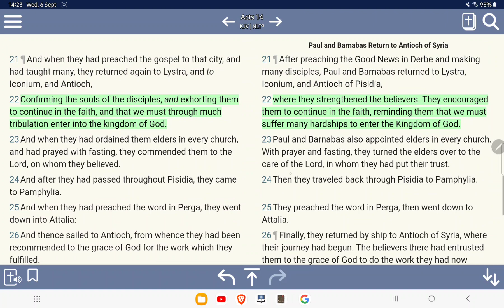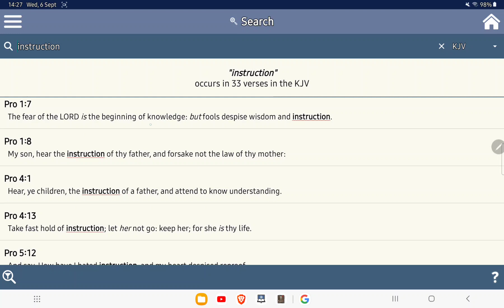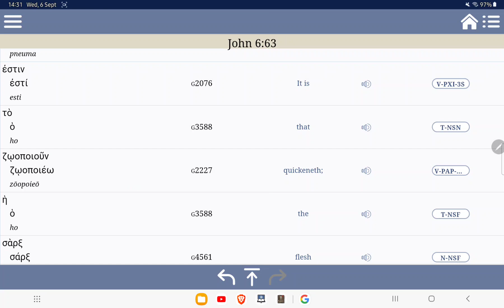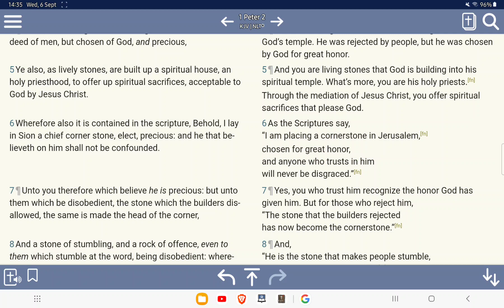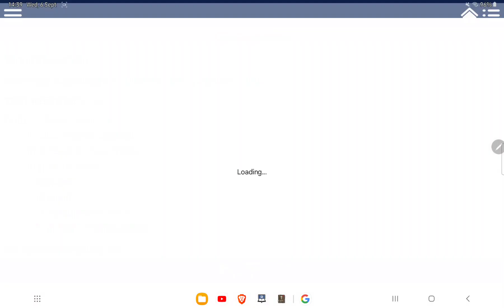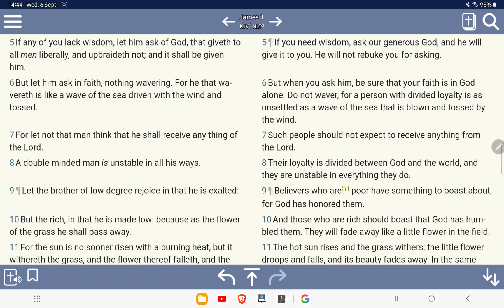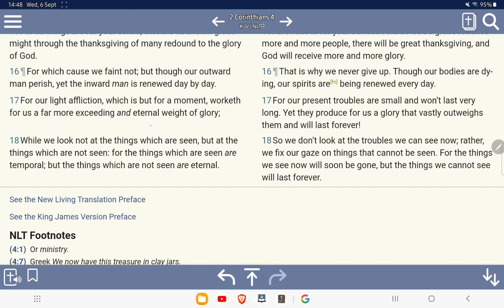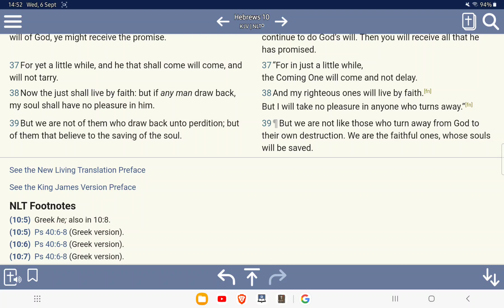GO ALL OUT! Fear the LORD/keep the faith!!! 🔥🔥🔥